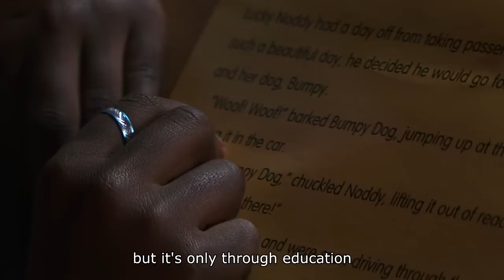Stomp It Out Sneak Peak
Check out the sneak peak for the documentary film, Stomp It Out, by Stomp It Out Production, in association with the GVN Foundation.